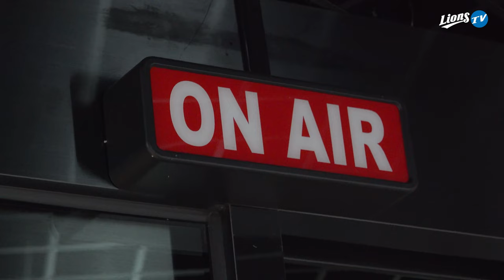[삼튜브의날] LIONS STUDIO OPEN | 🎉LionsTV 스튜디오로 여러분을 초대합니다🎉